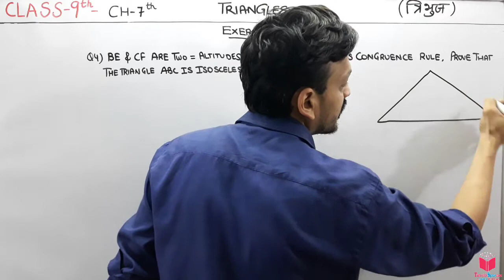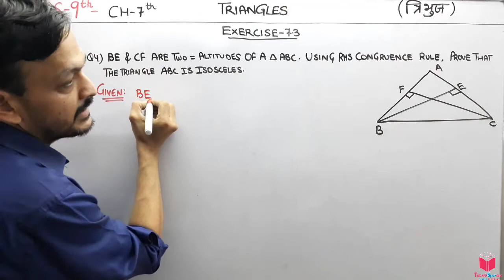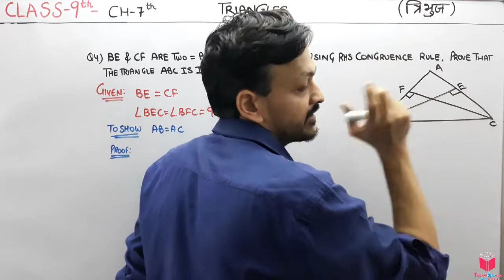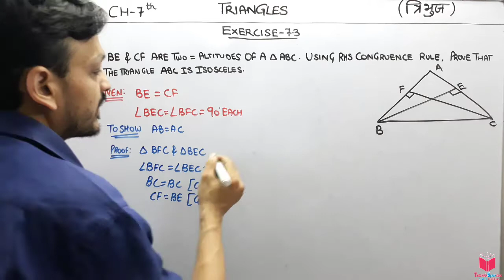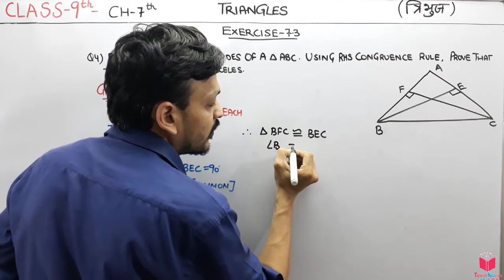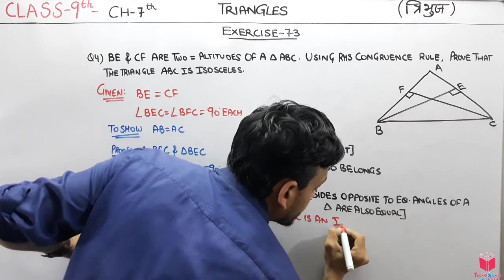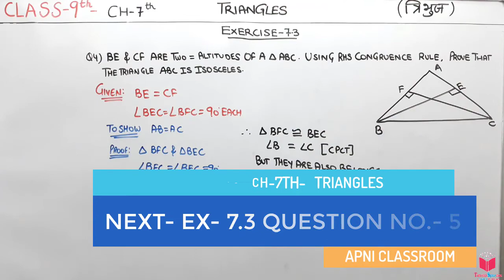Q4) EX 7.3 Class 9 Maths Chapter 7 Triangles | Maths Class 9 NCERT CBSE Solutions By Apni ClassRoom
Hello students,  in this chapter you are going to learn triangles.

7. TRIANGLES
7.1 Introduction
7.2 Congruence of Triangles
7.3 Criteria for Congruence of Triangles
7.4 Some Properties of a Triangle
7.5 Some More Criteria for Congruence of Triangles
7.6 Inequalities in a Triangle

class 9 maths chapter 7 triangles exercise 7.3 question 4,
class 9th ncert maths chapter 7 triangles exercise 7.3 question 4,
triangles exercise 7.3,
triangles class 9 ncert,

Congruence of Triangles:
congruent’ means equal in all respects or figures whose shapes and sizes
are both the same).

Axiom 7.1 (SAS congruence rule) : Two triangles are congruent if two sides
and the included angle of one triangle are equal to the two sides and the included angle of the other triangle.

Theorem 7.1 (ASA congruence rule) : Two triangles are congruent if two angles and the included side of one triangle are equal to two angles and the included side of other triangle.

Theorem 7.2 : Angles opposite to equal sides of an isosceles triangle are equal.
Theorem 7.3 : The sides opposite to equal angles of a triangle are equal.
Theorem 7.4 (SSS congruence rule) : If three sides of one triangle are equal to the three sides of another triangle, then the two triangles are congruent.
Theorem 7.5 (RHS congruence rule) : If in two right triangles the hypotenuse and one side of one triangle are equal to the hypotenuse and one side of the other triangle, then the two triangles are congruent.
Theorem 7.6 : If two sides of a triangle are unequal, the angle opposite to the longer side is larger (or greater).
Theorem 7.7 : In any triangle, the side opposite to the larger (greater) angle is longer.
Theorem 7.8 : The sum of any two sides of a triangle is greater than the third side.

In this chapter, you have studied the following points :
1. Two figures are congruent, if they are of the same shape and of the same size.
2. Two circles of the same radii are congruent.
3. Two squares of the same sides are congruent.
4. If two triangles ABC and PQR are congruent under the correspondence A ? P,
B ? Q and C ? R, then symbolically, it is expressed as ? ABC ? ? PQR.
5. If two sides and the included angle of one triangle are equal to two sides and the included angle of the other triangle, then the two triangles are congruent (SAS Congruence Rule).
6. If two angles and the included side of one triangle are equal to two angles and the included side of the other triangle, then the two triangles are congruent (ASA Congruence Rule).
7. If two angles and one side of one triangle are equal to two angles and the corresponding side of the other triangle, then the two triangles are congruent (AAS Congruence Rule).
8. Angles opposite to equal sides of a triangle are equal.
9. Sides opposite to equal angles of a triangle are equal.
10. Each angle of an equilateral triangle is of 60°.
11. If three sides of one triangle are equal to three sides of the other triangle, then the two triangles are congruent (SSS Congruence Rule).
12. If in two right triangles, hypotenuse and one side of a triangle are equal to the hypotenuse and one side of other triangle, then the two triangles are congruent (RHS Congruence Rule).
13. In a triangle, angle opposite to the longer side is larger (greater).
14. In a triangle, side opposite to the larger (greater) angle is longer.
15. Sum of any two sides of a triangle is greater than the third side.

EXERCISE 7.2
1. In an isosceles triangle ABC, with AB = AC, the bisectors of ? B and ? C intersect
each other at O. Join A to O. Show that :
(i) OB = OC (ii) AO bisects ? A
2. In ? ABC, AD is the perpendicular bisector of BC (see Fig. 7.30). Show that ? ABC is an isosceles triangle in which AB = AC.
3. ABC is an isosceles triangle in which altitudes BE and CF are drawn to equal sides AC and AB respectively (see Fig. 7.31). Show that these altitudes are equal.
4. ABC is a triangle in which altitudes BE and CF to sides AC and AB are equal (see Fig. 7.32). Show that (i) ? ABE ? ? ACF
(ii) AB = AC, i.e., ABC is an isosceles triangle.
5. ABC and DBC are two isosceles triangles on the same base BC (see Fig. 7.33). Show that ? ABD = ? ACD.
6. ?ABC is an isosceles triangle in which AB = AC. Side BA is produced to D such that AD = AB (see Fig. 7.34). Show that ? BCD is a right angle.
7. ABC is a right angled triangle in which ? A = 90° and AB = AC. Find ? B and ? C.
8. Show that the angles of an equilateral triangle are 60° each.